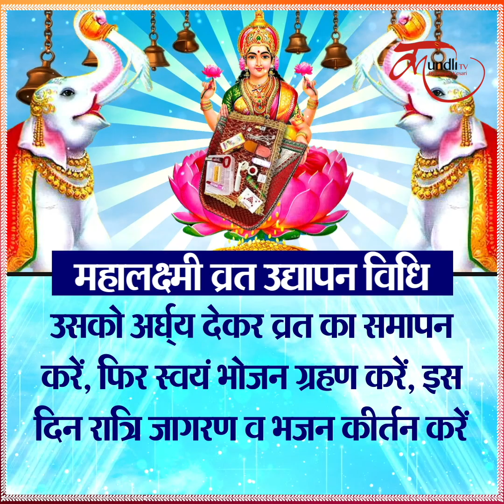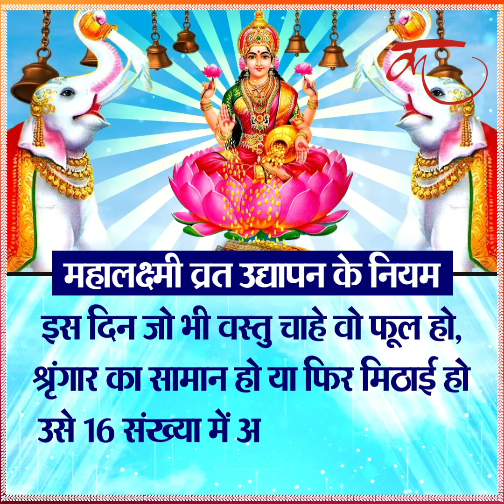17 सितंबर को इस विधि से करें महालक्ष्मी व्रत का उद्दापन, जानें जरूरी नियम